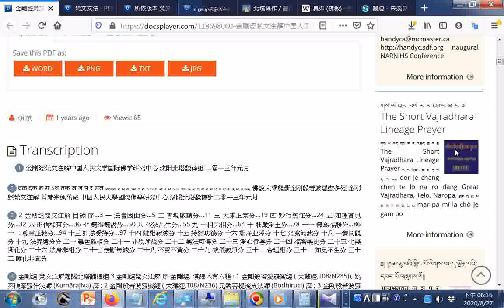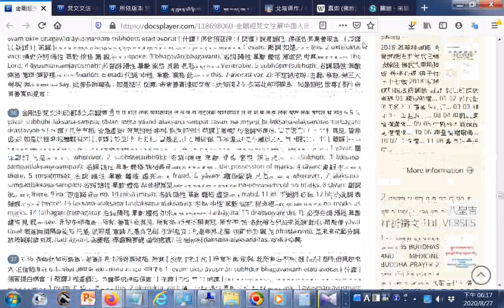split 001GGG寶寶寶--點閱含佛經佛學文學詩經中庸白話古陶史前陶器...元明清代彩色#瓷器#國寶藝術教育醫學梵文文法藏文藏傳佛教節日藝術梵文佛經...草药小册子3 Fix doc 非医疗